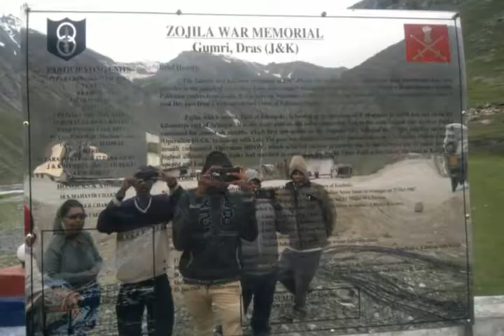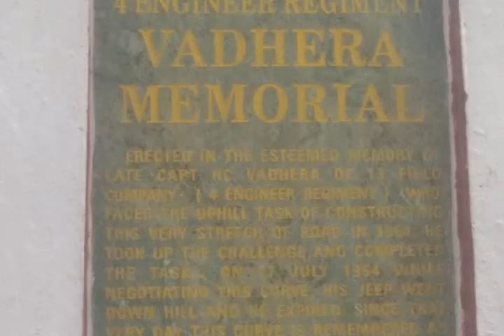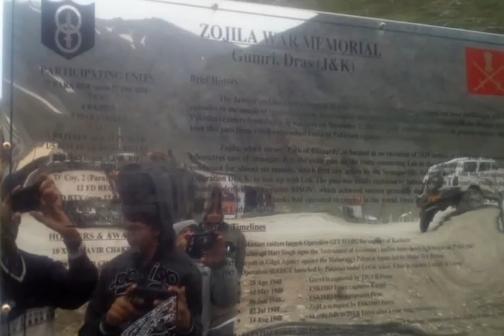Historical Tour of Jammu, Srinagar, Shree Amarnath, Vaishnodevi,Shivkhori, Sonmarg, Gulmarg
Tour of Jammu,  Srinagar, Shree Amarnath, Vaishnodevi,Shivkhori, Sonmarg, Gulmarg